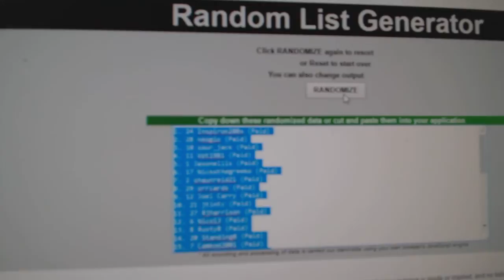C&C #7057 Multi Random